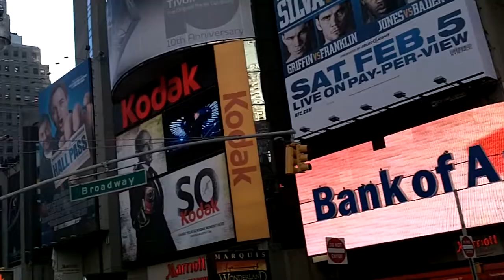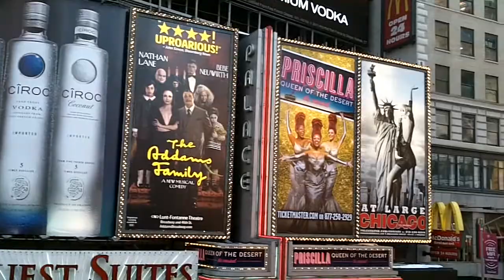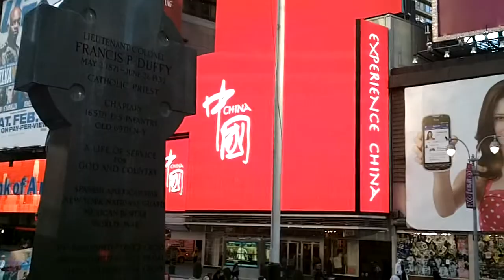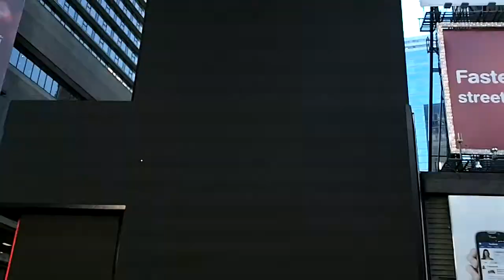Walking around Times Square w/ the Kodak Playsport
Walking around Times Square using the Kodak Playsport.